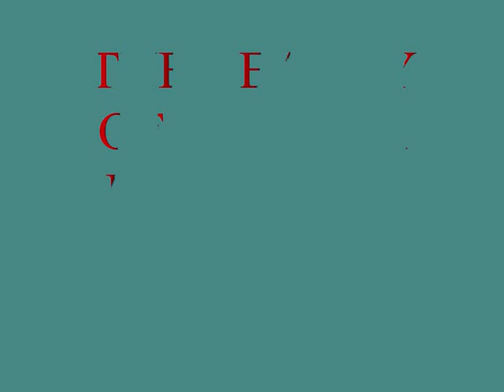THE BEAUTY OF CROMAR BEFORE ME PAUL ANDERSON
Paul playing his own compostition the Beauty of Cromar Before Me wihich he composed one summers evening sitting outside  the house with a dram of malt whisky! the images are recorded in the Howe of Cromar over 2 days Coull Kirk, Tomnavarie Stone Circle, Alastrean House Formerly The House of Cromar, St Molaugs Tarland The Old Church Tarland, Douneside House, and Migvie Church